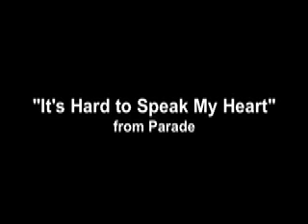It's Hard to Speak My Heart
Jeff Bowden singing It's Hard to Speak My Heart, from Parade by Jason Robert Brown, StageCoach Productions, Nashua New Hampshire, Fall 07